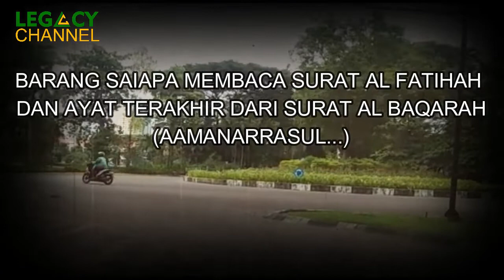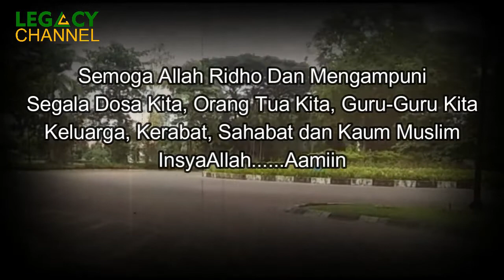AL FATIHAH | KEUTAMAAN SURAH AL FATIHAH | KEDAHSYATAN SURAH AL FATIHAH | KISAH ISLAMI | THE OPENER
Menghadirkan Kisah Islami tentang Al Fatihah, menjelaskan Keutamaan Surah Al Fatihah dan kedahsyatan surah Al Fatihah seperti yang diajarkan Nabi Muhammad Saw dan Para Ulama Salaf.